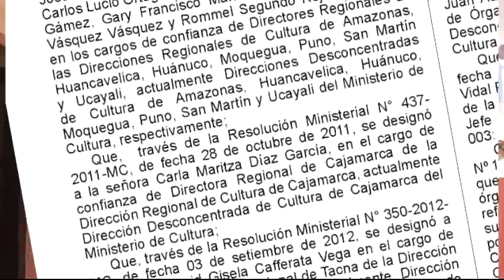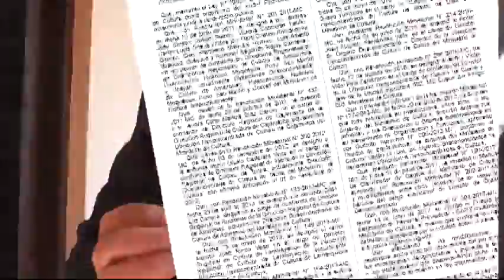Ratifican a Gary Mariscal como Director Regional de Cultura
Jr. Lima Nro. 723 - Puno Perú
RPM: #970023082 / RPC: 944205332 / Fijo: 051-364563